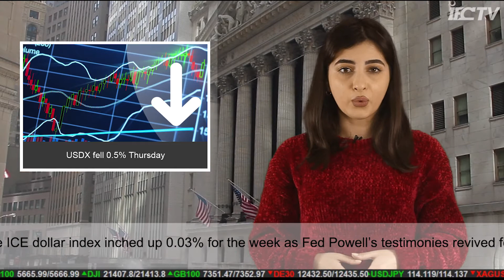Volatility persists after Powell’s hawkish comments | Weekly Market Overview IFC Markets